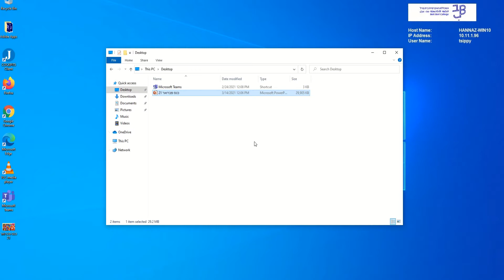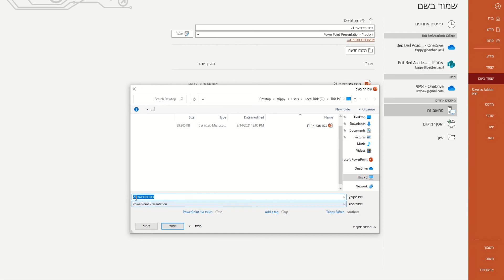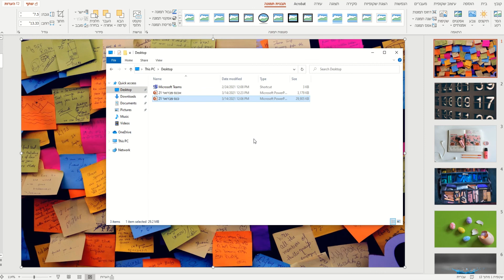דחיסת תמונות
מת"ל (המרכז לתכנון לימודים) – הדרכה טכנולוגית, עיצובית ופדגוגית